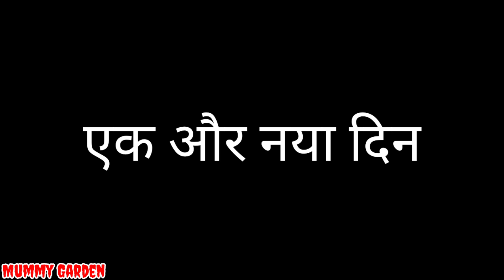इपोमिआ की बेल को ट्रांसफर किया और भी बहुत कुछ | Terrace Garden Update | Mummy garden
इपोमिआ की बेल को ट्रांसफर किया और भी बहुत कुछ  | Terrace Garden Update  | 180 Days Terrace Garden Transformation Journey | Mummy garden

online shopping:-

Best Plastic pots
Best Cocopeat
Best Growbags
Flower Seeds
All Vegetable Seeds
Neem Oil
Epson Salt
Tripod Which i use
Gorilla Tripod

Best video on my channel